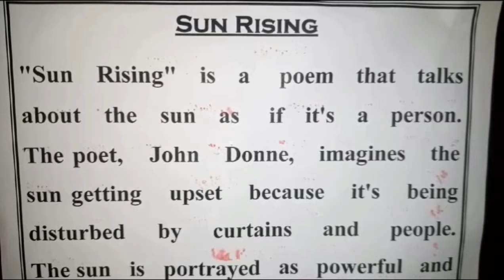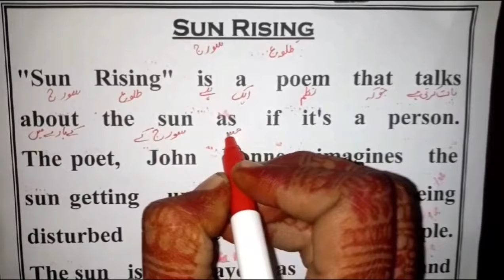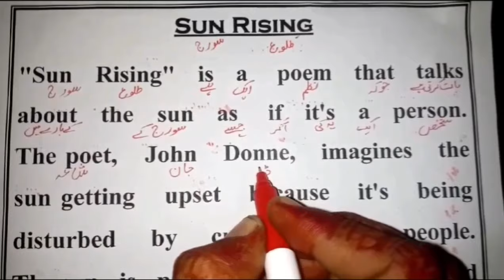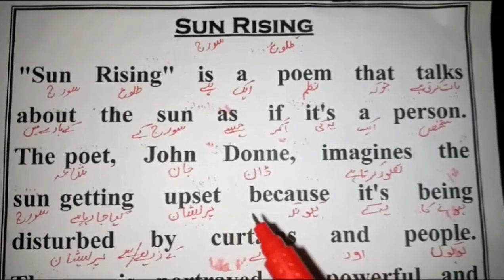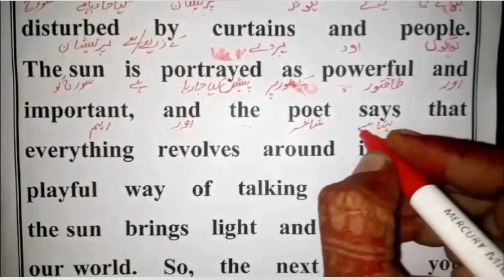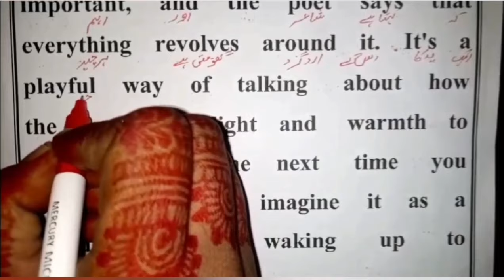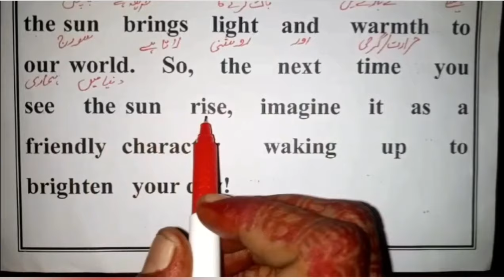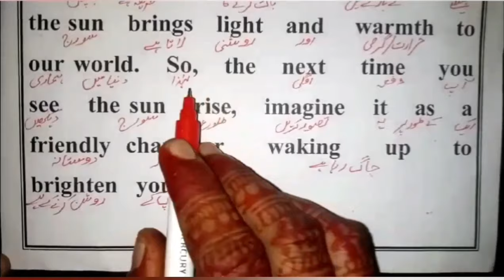Sun Rising || Spoken English Practice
YOUR QERIES SOLVED,
sun essay in English
The sun essay in English
Essay on Sun in English
Essay on moon in English
essay on early rising in english
early rising essay
english essay class 12
10th class essays
YOUR QERIES,
Translation
English Paragraph